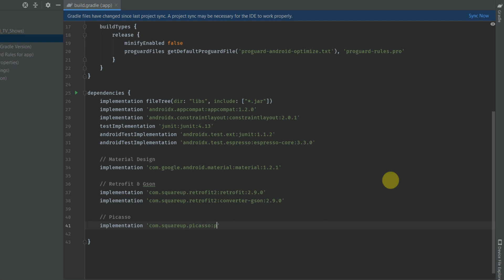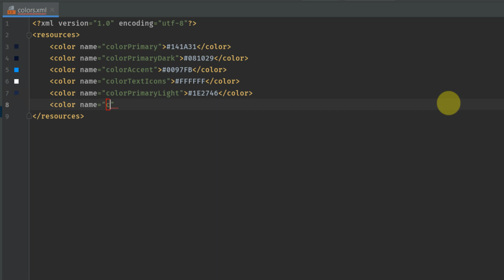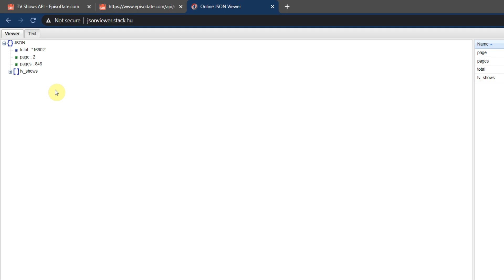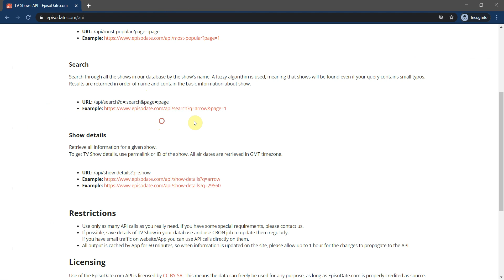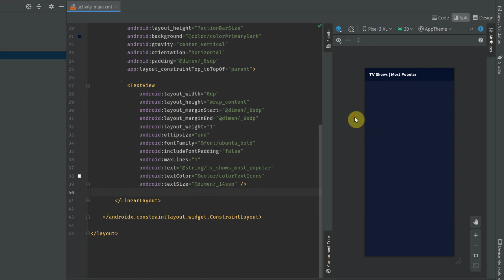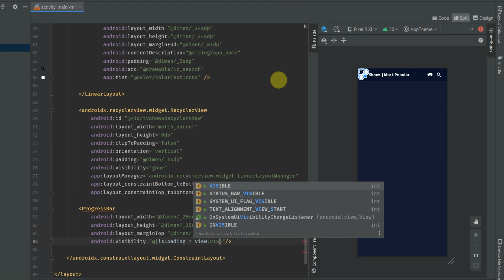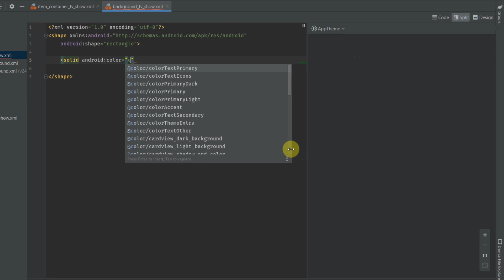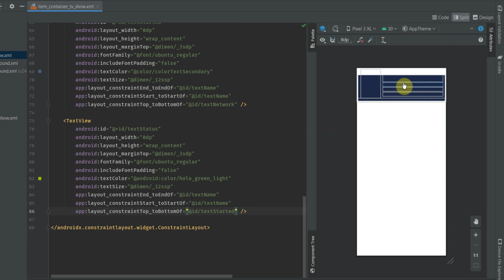Android MVVM | TV Shows App | Tutorial #1 | Project Setup, APIs Intro & Primary Layout Design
Hello, in this tutorial series we are going to build an android app called "TV Shows App" with MVVM architecture. This tutorial series is going to be a FREE complete Android development course.

Key Components:
1. MVVM Architecture
2. Retrofit
3. Lifecycle Extensions
4. Room
5. RxJava
6. Material Design
7. Data Binding

In this tutorial #1, we will set up our android studio project, add dependencies, and simply design the primary layout for our app.